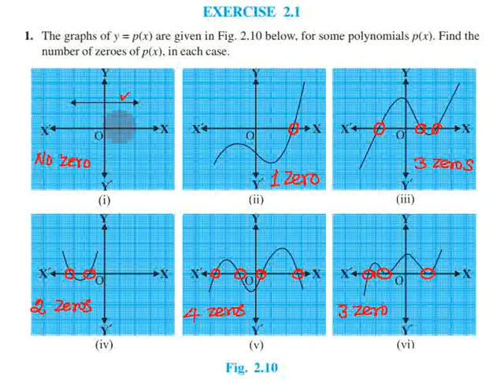CBSE Class 10 | Exercise 2.1 | Chapter 2 | Polynomials | NCERT | In Tamil | Solutions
Topics:
2.1 Introduction
2.2 Geometrical Meaning of the Zeroes of a Polynomial
2.3 Relationship between Zeroes and Coefficients of a Polynomial
2.4 Division Algorithm for Polynomials

Exercise 2.1

1. The graphs of y = p(x) are given in Fig. 2.10 below, for some polynomials p(x). Find the number of zeroes of p(x), in each case.